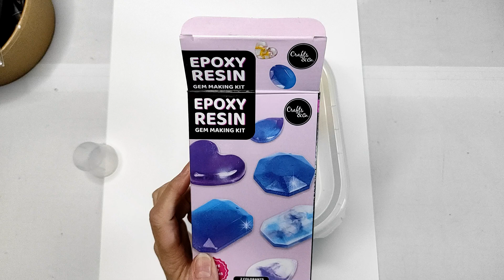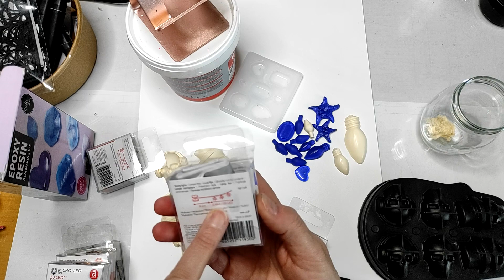Résine action (démoulage) + lampes led boitier extra plat pour nos créas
Facebook : Les créas de Lo